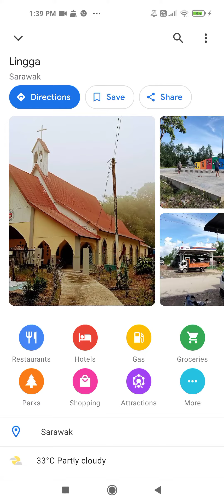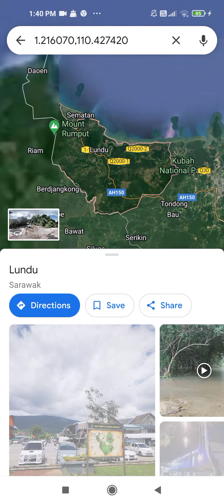Some Sarawak Cities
Closest Ones: Kota Samarahan (already in) Kuching Lundu Asajaya Bau Serian Siburan